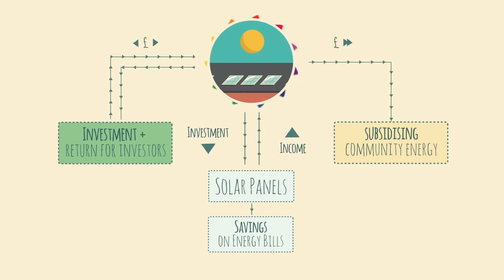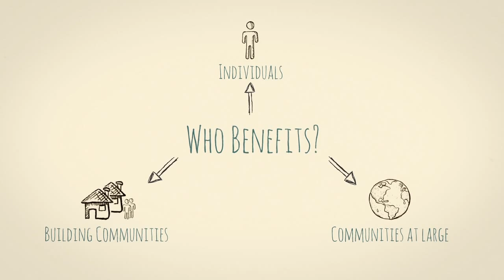Bristol Energy Co-op Share Offer Animation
An animation showing how the Bristol Energy Co-op works, and all the benefits that come with investing in it.

To invest in our share offer, visit: bristolenergy.coop/